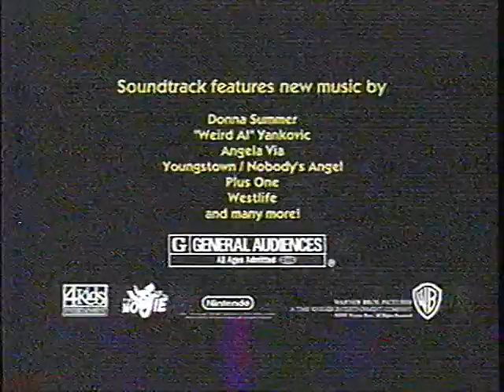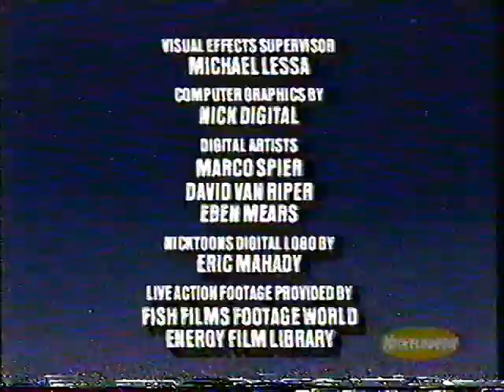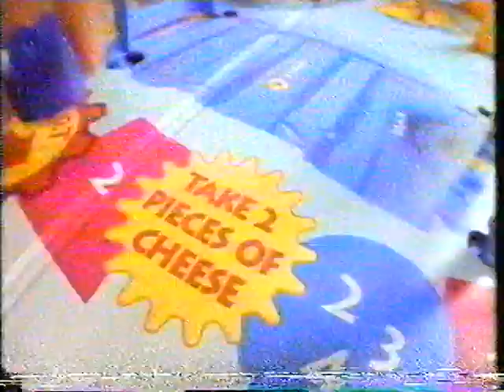Nickelodeon - Commericals Promos and Bumpers October 1998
Actually one of my personal tapes, for once, rather than a random tape I found at the thrift store. BEFORE you ask. No i don't have any more and NO i don't take requests.

Uploaded for archival, preservational, and educational purposes only. terrible quality. best I could manage